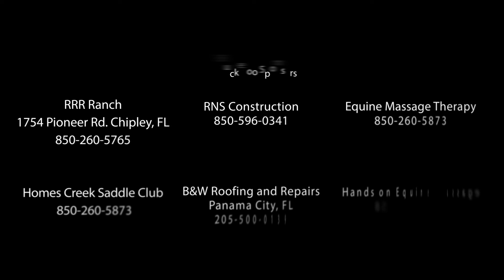Fast Cash Promotional March 27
Barrel Racing Highlight Video